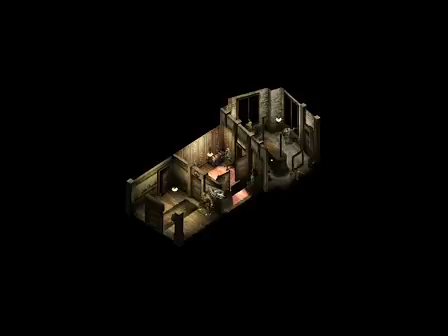W1 ASSAULT 37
THIS IS FROM HAIBO52313  VERSION 1.34